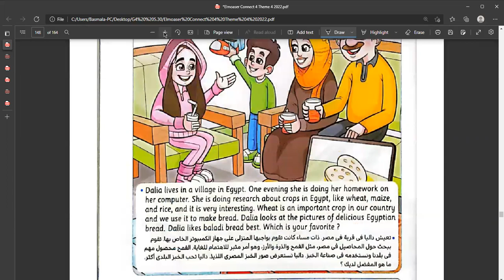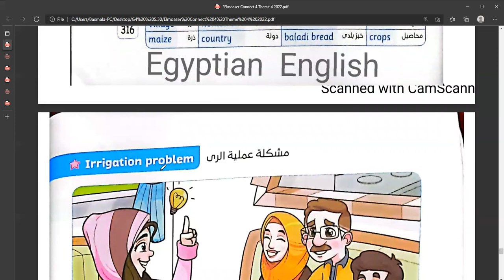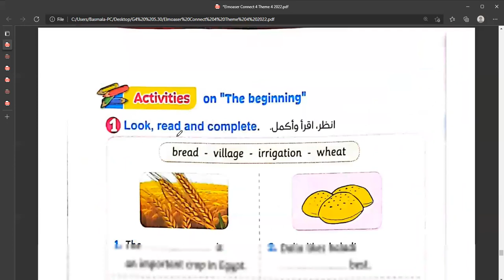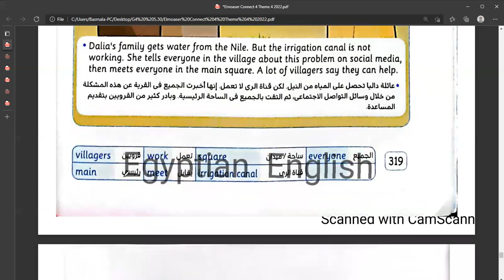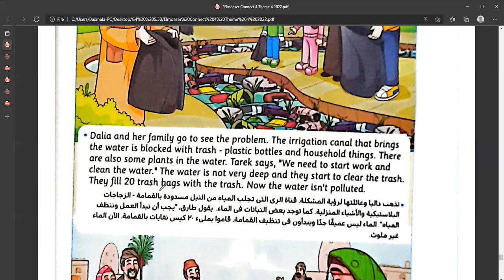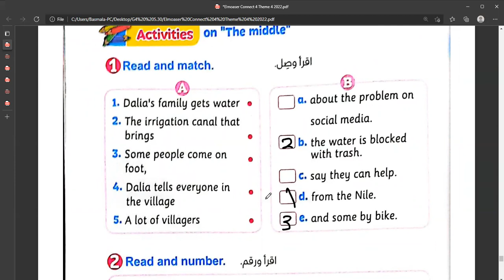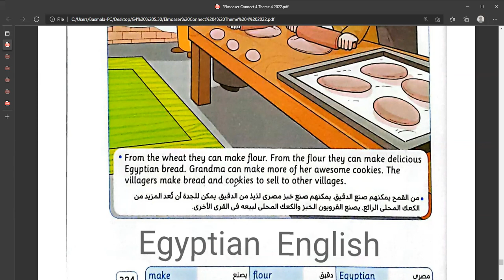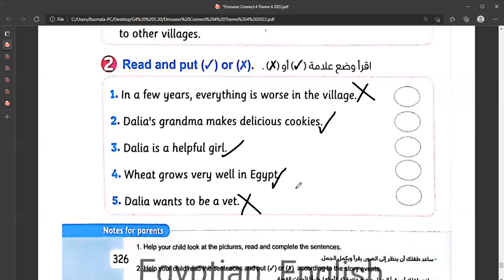Dalia saves the village Connect 4 the reader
داليا تنقذ القرية كونكت 4 القصة